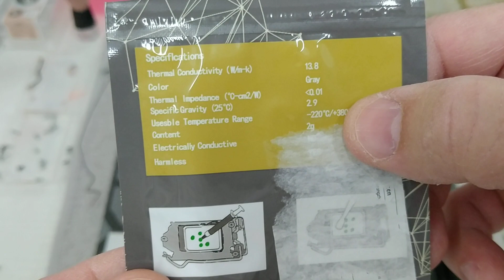Tutorial: Come Applicare Correttamente Le Rondelle Sulle Viti Della Clamp/X Clamp (PS4 FAT)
Ciao amici, in questo video vi darò un aggiornamento su come applicare correttamente le rondelle (M5) sulle viti della Clamp/X Clamp + consigli sulla nostra PS4 FAT. Ringrazio l'amico Victor che mi ha permesso di realizzare il video sulla sua PS4 FAT. Per info sulle riparazioni da effettuare contattatemi su whatsapp al 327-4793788 oppure sul canale instagram nickname dottoreazzuma, per maggiori chiarimenti Grazie a tutti gentilissimi.